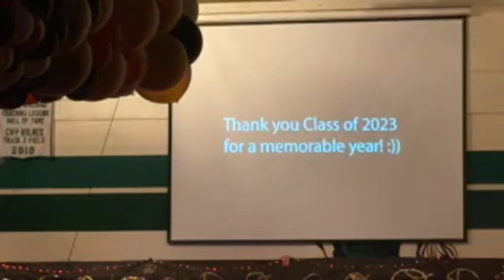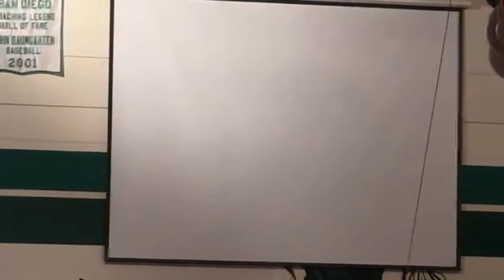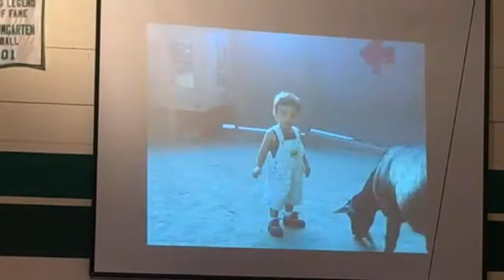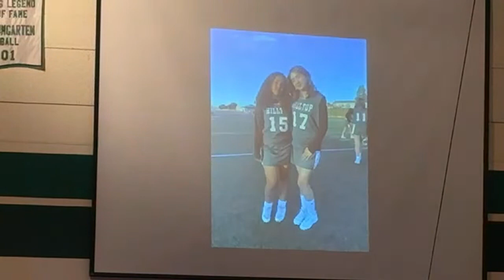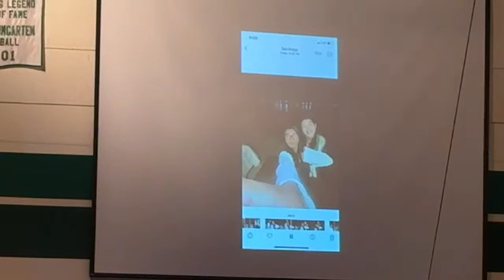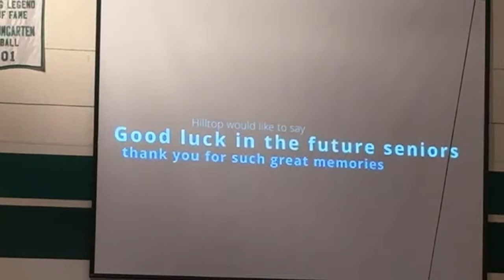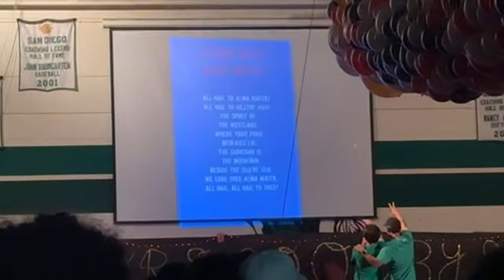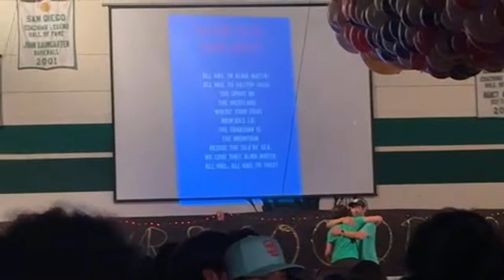Hilltop senior farewell assembly